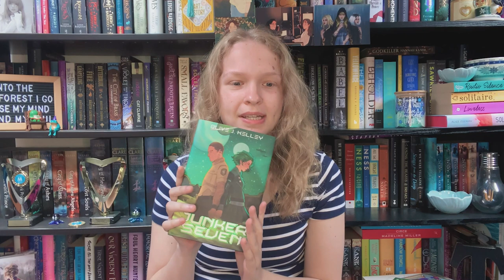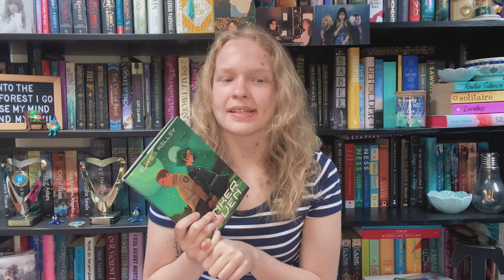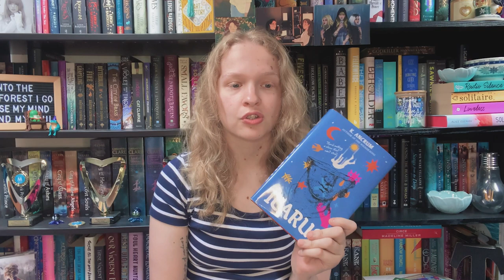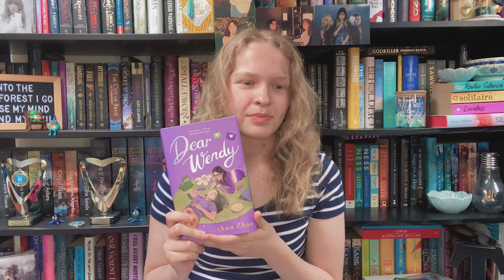Favourite Reads of 2024 (so far) [CC]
TIMESTAMPS
00:00-00:15 - intro
00:15-01:26 - nettle & bone
01:26-02:59 a study in drowning
02:59-04:53 - don’t let the forest in
04:53-05:55 - junker seven
05:55-07:11 - icarus
07:11-08:26 - dear wendy
08:26-08:53 - outro